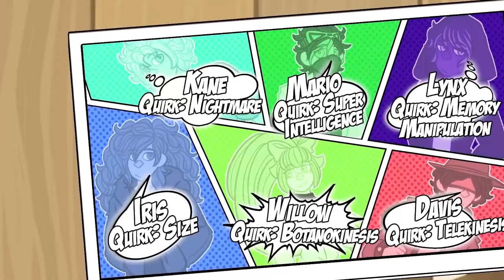Chillin' Like A Villain! [ Minecraft My Hero Academia ]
Welcome to MyHeroOrigins, a new roleplay series of My Hero Academia, involving many of your favourite roleplay YouTubers such as TheFamousFilms, Xylophoney, SirCutieYuki, ItsRitchieW & many more! Today we begin our Superhero Story in Episode 24 of My Hero Academia, featuring many members of the community!

⭐ Let's come together and rock the community ⭐